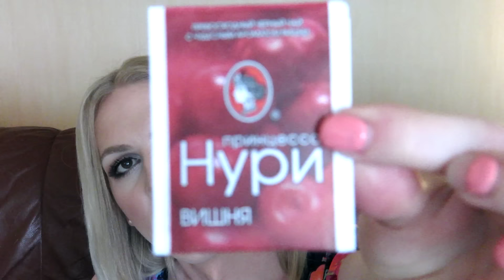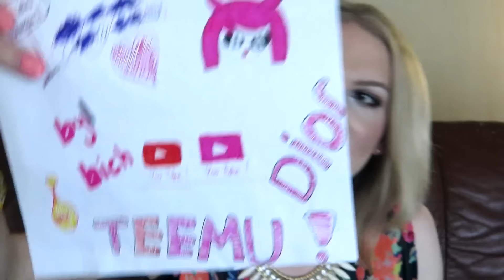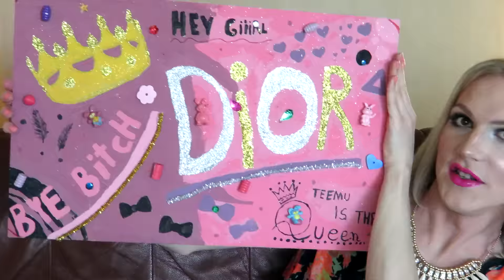MYRKKYKARKKEJA | AVAILLAAN POSTEJA 2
Ykski tyttö sai teetä..

Postia voi lähettää:

Teemu Sumell
Poste Restante
85100 Kalajoki

Ykski tyttö unohti tilata mun kanavan.. NIIN SEN KONE VAAN RÄJÄHTI!!